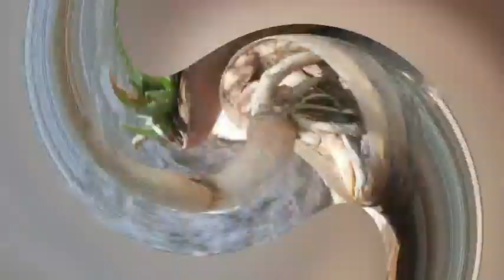How to Repot an Adenium Plant | Bonsai Techniques | Best Soil Mix for Adenium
In this video, I’ll show you step-by-step how to successfully repot an adenium plant (also known as Desert Rose). We’ll cover the basics of repotting, including choosing the right bonsai techniques, selecting the best soil mix for healthy growth, and providing care tips to ensure your adenium thrives. Whether you’re a beginner or an experienced gardener, this guide will help you grow a beautiful, healthy adenium plant. Watch till the end for expert tips on watering, pruning, and maintaining your adenium!

Does this fit what you had in mind for your video?